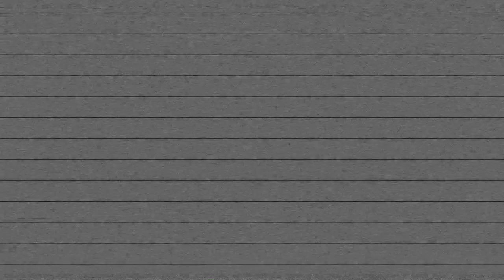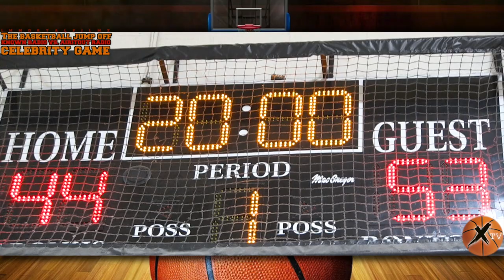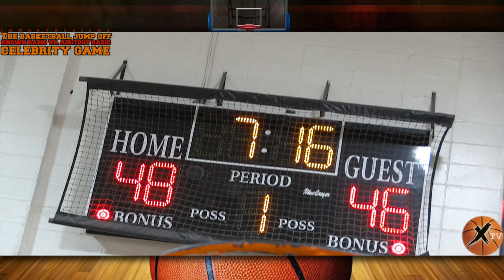THE BASKETBALL JUMP OFF: AIR IT OUT RADIO VS KNOWN RADIO CELEBRITY GAME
The basketball jump off
Air it out Radio vs. Known Radio
celebrity game